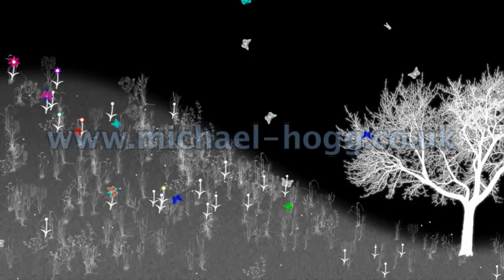EcoSim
A video of EcoSim, my ecosystem simulator, featuring flowers, grasses, butterflies, seeds, wind, clouds and rain.